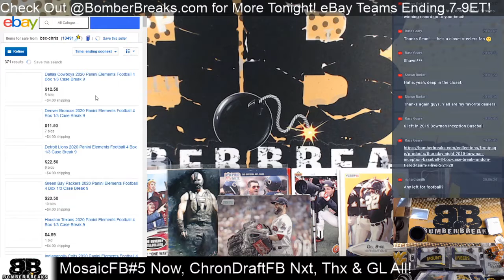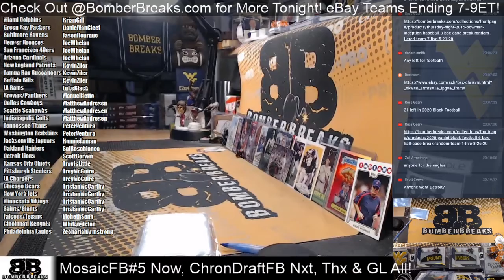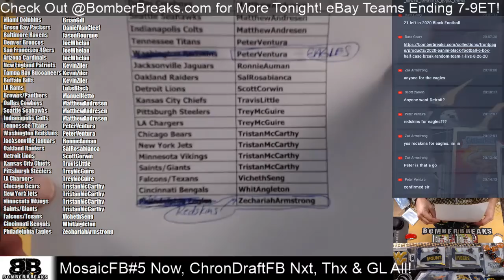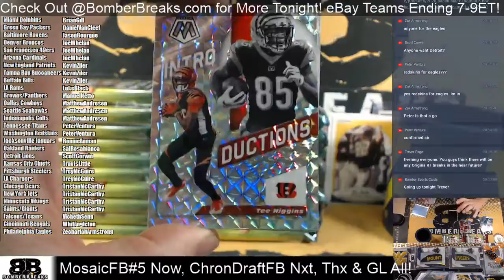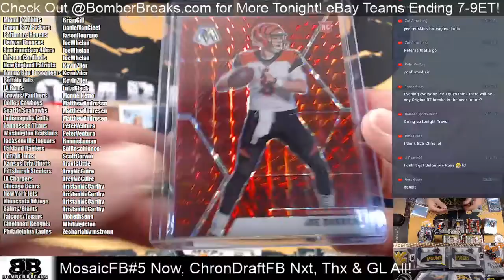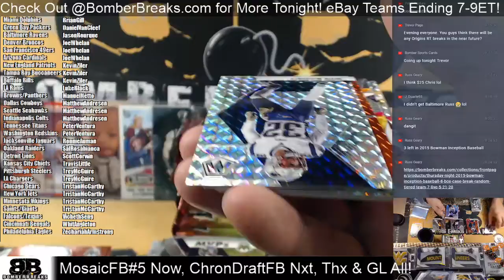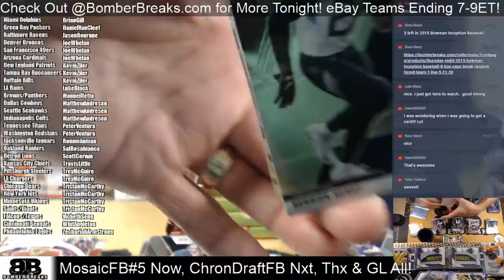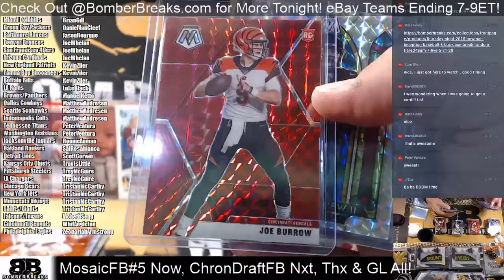2020 Mosaic Football Random Teams #5 2 Box Break 9 30 20